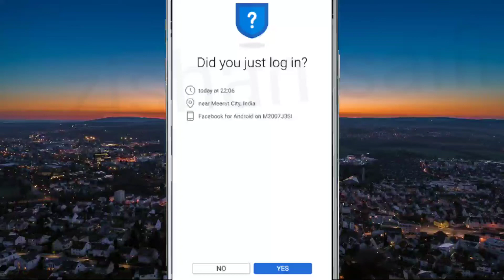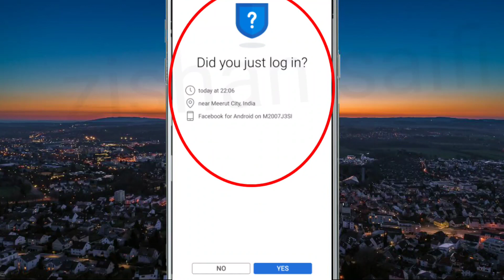Facebook Fix Did you just log in Problem Solve